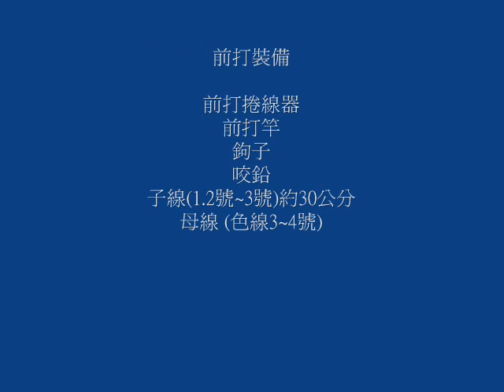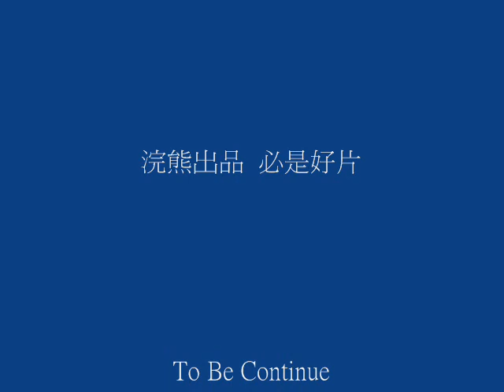how to fish black jack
The equipment for how to fish black jack